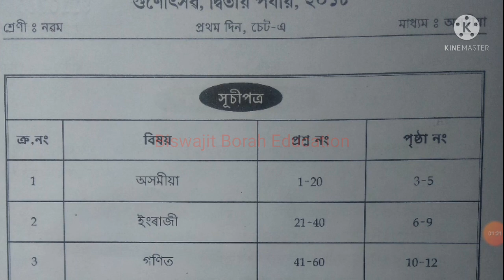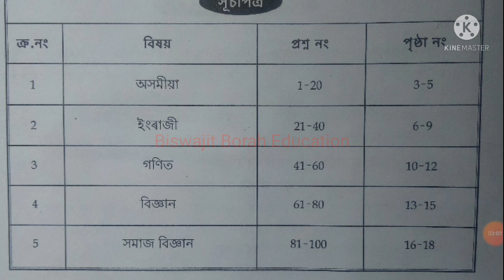Class 9 Gunotsav Question Paper/Question Pattern নৱম শ্ৰেণীৰ গুণোৎসৱৰ প্ৰশ্নকাকত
Class9GunotsavQueationPaper GunotsavAssam2022 Class 9 Previous year gunotsav 2018 question paper

Gunotsav
gunotsav 2022
gunotsav assam 2022
gunotsav previous year question paper
gunotsav assam previous year question paper
gunotsav 2022 changes
new on gunotsav 2022
whats new on gunotsav 2022
what changes made on gunotsav 2022
biswajit borah education
bbe
Gunotsav 2022 assam
class 9 gunotsav question paper
class 8 gunotsav previous year question paper
class 7 gunotsav question paper
class 6 gunotsav question paper
class 5 gunotsav question paper
Gonotsab 2022
Gunutsav Assam 2022
Goonotsab question paper
Class 7 gunutsav question paper